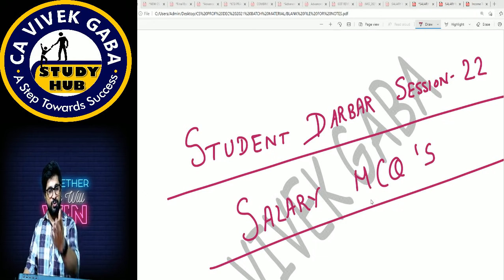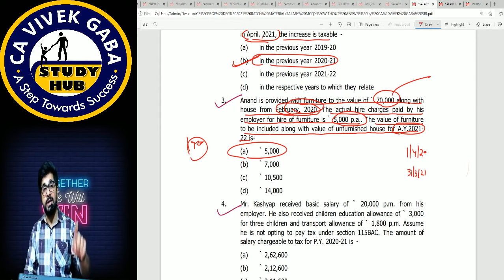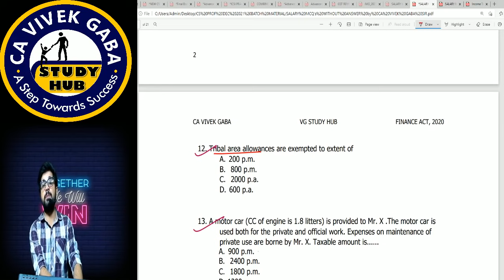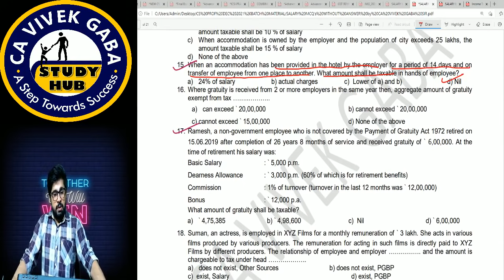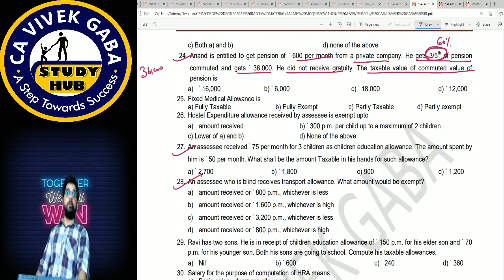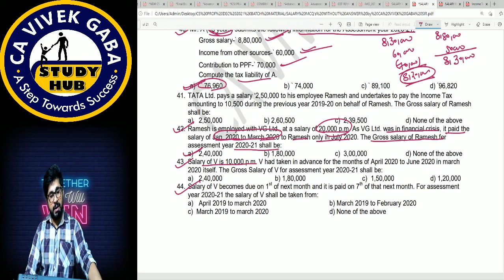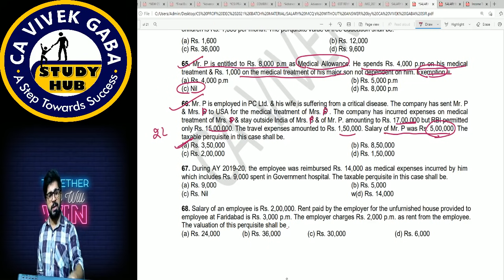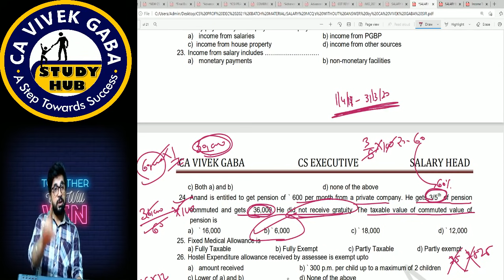STUDENT DARBAR SESSION - 22 | INCOME TAX REVISION❤️ | CS/CA/CMA | MAY/JUNE 21 | CA VIVEK GABA